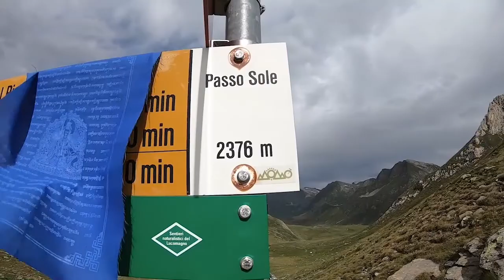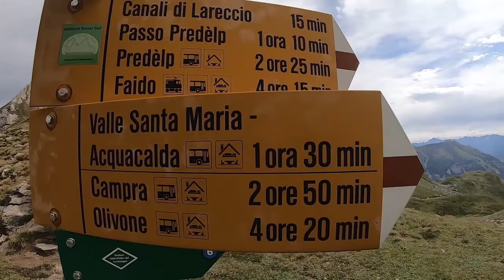NATURALMENTE VIAGGIANDO IN CANTON TICINO TRA IL PASSO DEL SAN GOTTARDO E IL PASSO DEL SOLE IN MTB